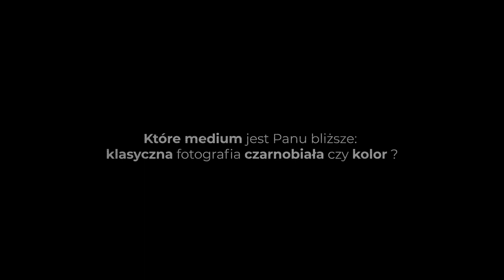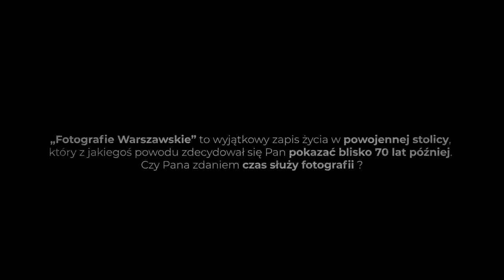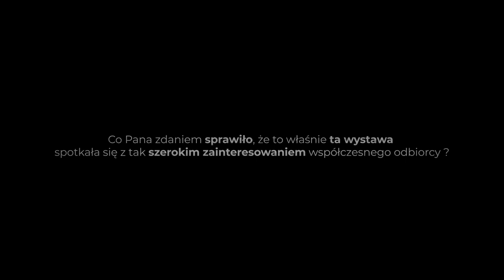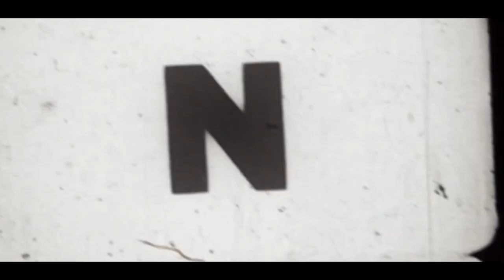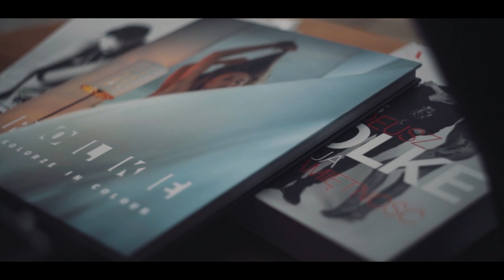ArtiSessions #11 | Tadeusz Rolke - Dobry Moment Fotografii [3/5]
[PL]

[ENG]
ArtiSessions - Artibo Lab presents truly unique series of open interviews with leading Pro Photographers. Individualism, experience and photographic know-how gained over many years by each of our Author is the core part of our message. The content of ArtiSessions combines both educational component and passionate inspiration - it all creates a perfect base for you to form your own opinion and decide how you see the world through the lens.

Discover your own creativity with ArtiSessions!